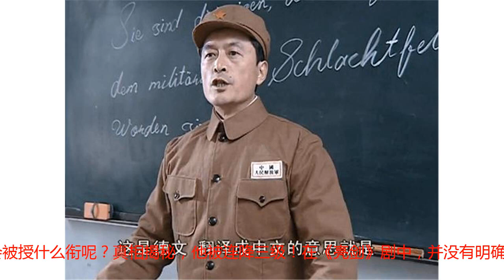《亮剑》常乃超在1955年究竟会被授什么衔？真相揭秘，连降三级！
众所周知，在《亮剑》这部剧中，常乃超并不算是一个特别重要的角色，他出现的时间比较晚，在淮海战役时，以楚云飞“替死鬼”的身份出现在了剧中。常乃超，国军少将军衔，暂编第七师的师长，从番号上看，常乃超这个师就没法跟楚云飞的第89师相比，典型的是一支杂牌部队。原本李云龙舍近求远，铁了心要先歼灭89师，结果战斗进行到一半时，楚云飞突然率部撤离，于是常乃超的暂七师便彻底暴露在了李云龙2师的面前，由于来不及反应，还在行军途中的暂七师，被李云龙的2师打垮，常乃超被俘。当了俘虏的常乃超，起初还十分不服气，甚至出言侮辱李云龙，因此他也差点被愤怒的李云龙枪毙。然而时隔数年之后，昔日的国军俘虏，摇身一变，成为了南京军事学院的教员，更是老师长（院长）身边的红人、座上宾，这让身为学员的李云龙一时唏嘘不已。战场上的失败，并不能彻底抹杀这个人的全部价值，常乃超可能在指挥水平上不如李云龙，但是若谈军事理论，常乃超足足可甩李云龙好几条街。身为军事学院的教员，身披解放军军装，言外之意，常乃超已经成为了解放军中的一员。另外，在南京军事学院中，常乃超专门负责教授高级指挥系，也就是天天给未来的将军们上课，这个级别可不低啊！既然成